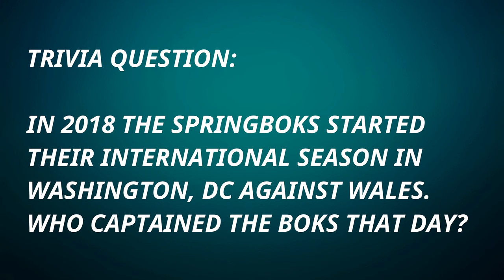The True Springbok Story of Richard Bands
When Richard Bands barnstormed his way across 40 metres, manhandling All Blacks flyhalf Carlos Spencer on his way to the tryline, to score a famous five-pointer for South Africa he guaranteed his name as a legend in Springbok rugby history.

But there’s so much more to the great man.  In this candid discussion, Richard opens up about what really happened in 2003 when he made his debut for the Springboks. In addition to that famous try, Bands was also on the wrong side of a 52-16 defeat to New Zealand and World Cup heartbreak against England and the very same Kiwis.

Richard also talks about what happened at Kamp Staaldraad and gives his opinion on coach Rudolf Straeuli in this fascinating conversation.  Buckle up for an exhilarating journey back in time with one of the all-time Bok legends!

00:00 Introduction by Peter
00:41 Richard Edward Bands
01:21 Springbok debut v Scotland
03:16 Late win v Argentina
03:56 Annihilated by the All Blacks
05:42 Famous try
07:08 Pace
08:12 Kamp Staaldraad
10:33 2003 Rugby World Cup
15:09 Springbok career ends
16:19 Rudolf Straeuli
17:55 Toughest opponent
18:16 Favourite current player
18:50 Funny moment
19:57 These days
20:22 Trivia question